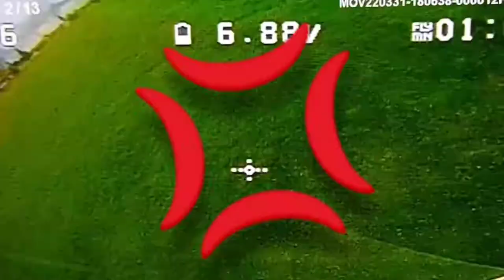Eachine Novice-II V2: Freestyle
Just a quick rip at the field. Know anywhere with frame bases in stock? 🤣

▪︎ Drone:  Eachine Novice-II V2 2s
▪︎ Batteries:  Coddar 3.8v 100c 650mah
▪︎ Transmitter:  Flysky FS-i6
▪︎ Goggles:  Fat Shark Scout
▪︎ Recorded with Fat Shark Scout DVR
▪︎ Edited with Youcut
▪︎ Music